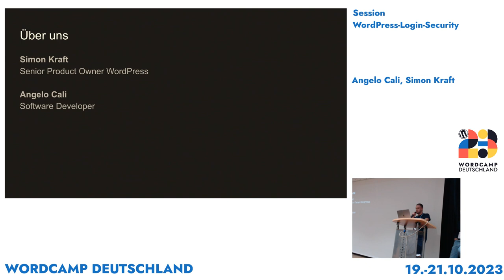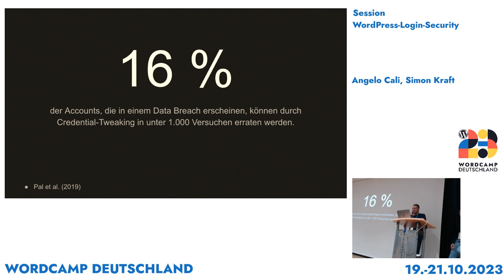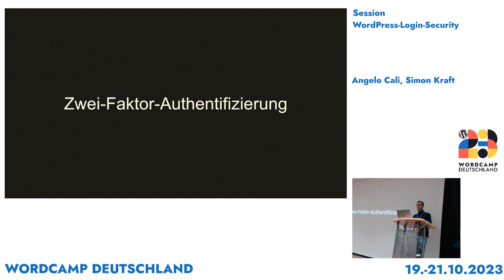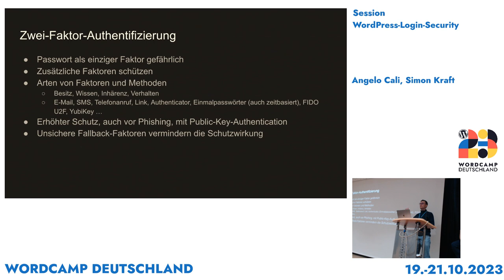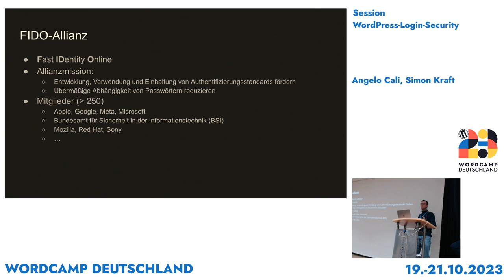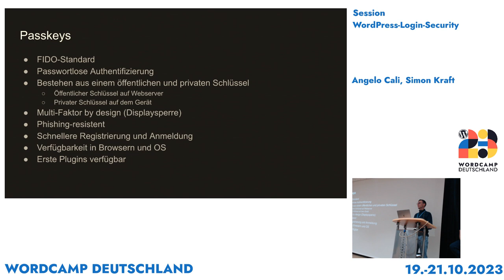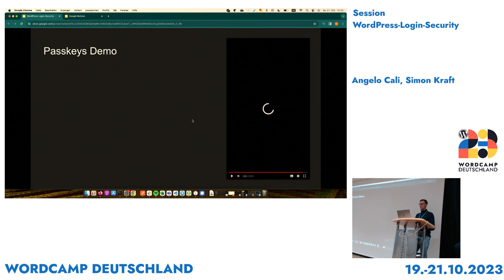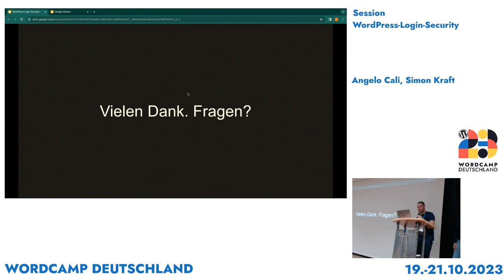Angelo Cali, Simon Kraft: WordPress-Login-Security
Der Login-Bereich von WordPress ist aus Sicht der Sicherheit eine Schwachstelle. Alles und Jeder mit einer groben Vorstellung von Benutzername und/oder Passwort kommt von hier aus an Admin-Rechte, kann grundlegende Änderungen an Plugins, Aussehen und Inhalt einer Website vornehmen.

Mit welchen Maßnahmen der Login abgesichert werden kann, schauen wir uns in diesem Vortrag an.